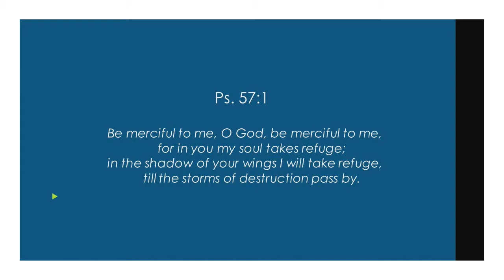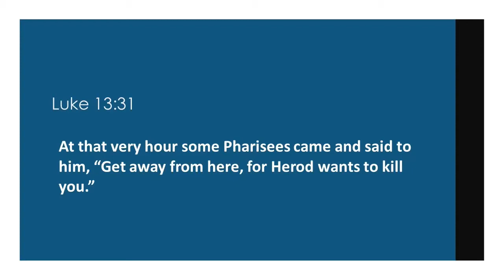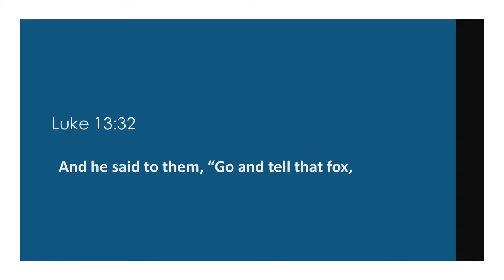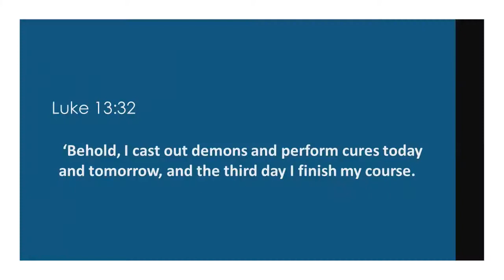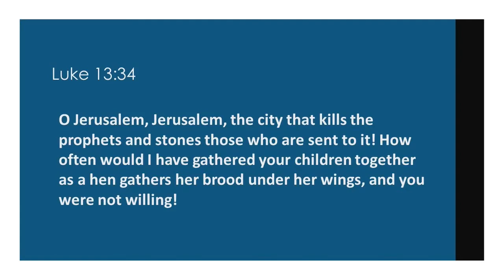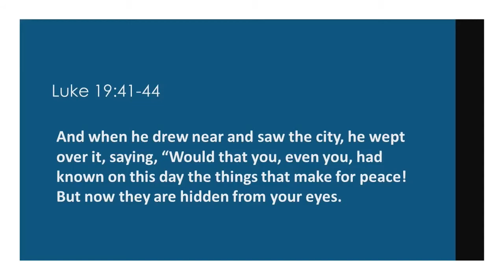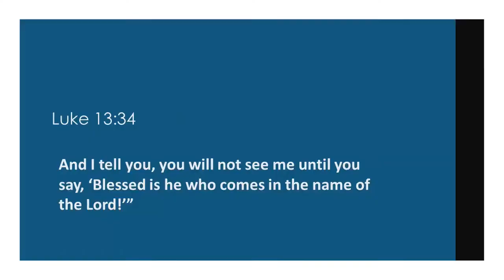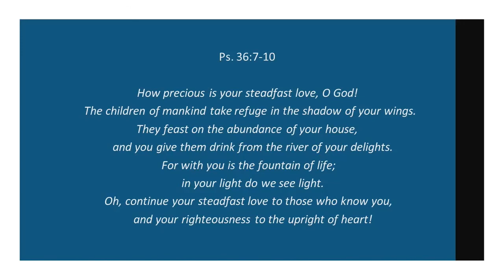In The Shadow of Your Wings | Carlos M. Pizarro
Our sermon text, Luke 13, gives us an inside look at the heart of God who wants to return us to right relationship with the Father, Son, and Spirit by restoring us to our best, most loving, and compassionate selves and with each other. In The Shadow of Your Wings sermon by Carlos M. Pizarro. March 13, 2022 OWS Sermon